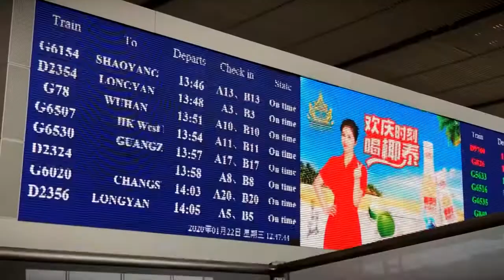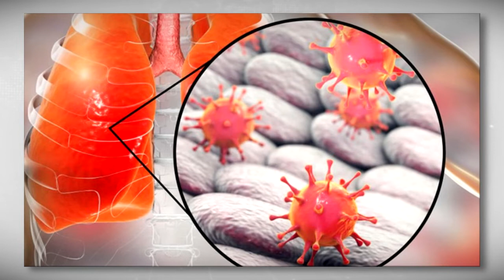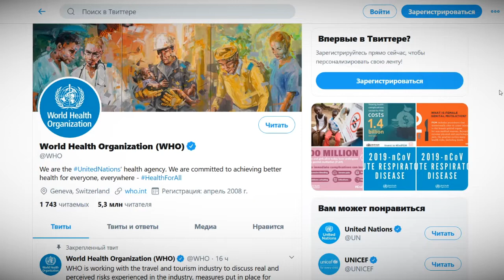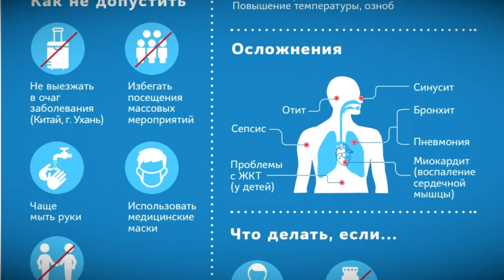Коронавирус и Тверская область